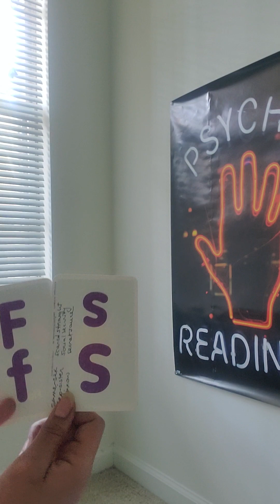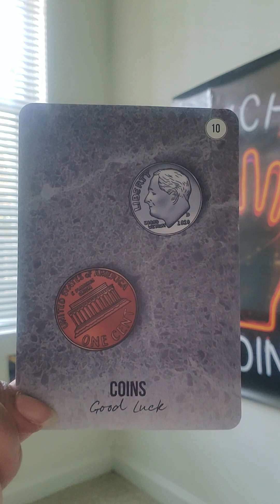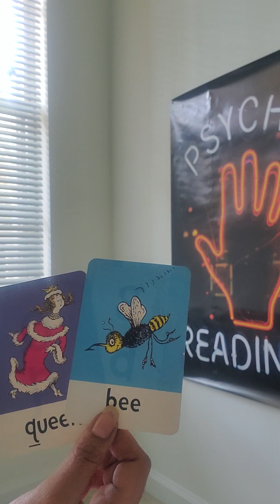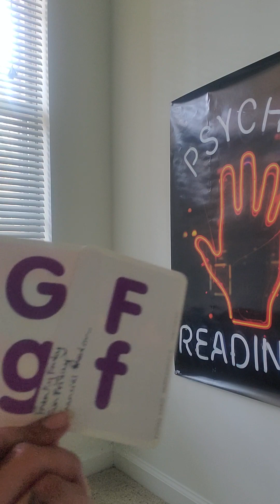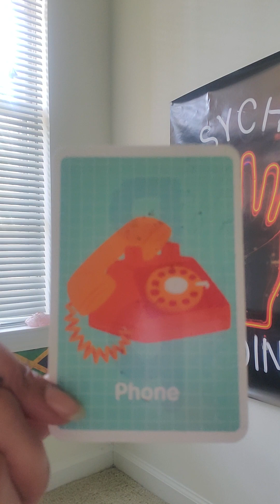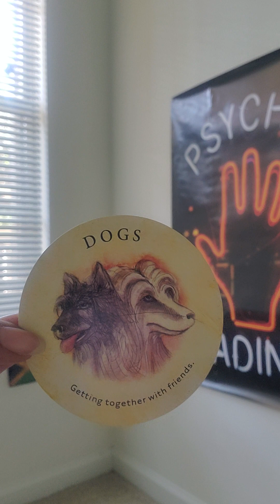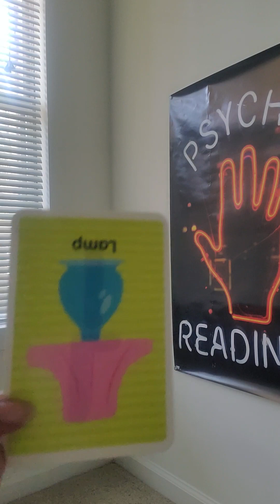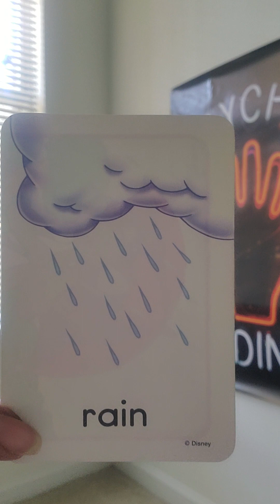🗣SOMEONE FORGED ✒️YOUR SIGNATURE‼️APR 2024